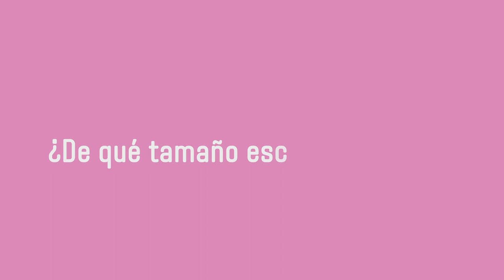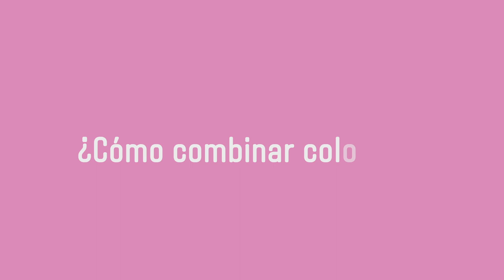¿Cómo escoger una mesa de comedor?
Estas son nuestras recomendaciones para no cometer un Amiga No al momento de escoger la mesa adecuada. En este video hablamos sobre el tamaño, cómo distribuir la mesa, los pros y contra de cada material, como combinar colores, y más.